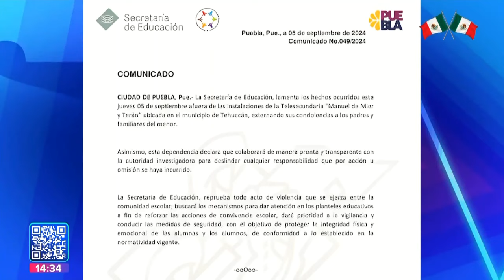Muere menor en Tehuacán || Noticias con Juan Carlos Valerio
Lamentable || Un estudiante de 13 años f4lleci0 afuera de su escuela en el municipio de Tehuacán, después de haber tenido un incidente con sus compañeros.

La SEP, y el Secretario de Gobernación Javier Aquino Limón, ya emitieron declaraciones.